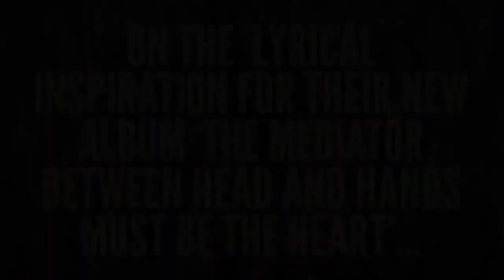SEPULTURA - The Mediator Between Head and Hands Must Be The Heart (OFFICIAL ALBUM TRAILER #2)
Official album trailer for Sepultura 'The Mediator Between Head and Hands Must Be The Heart.'

The new album is set for European release on October 25th and in North America on October 29th via Nuclear Blast.